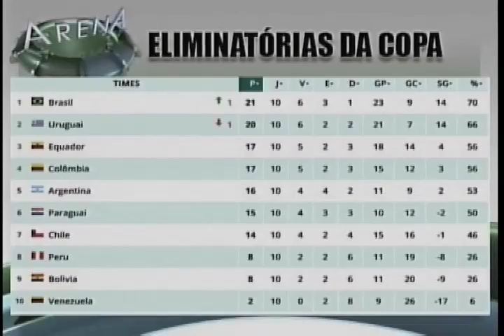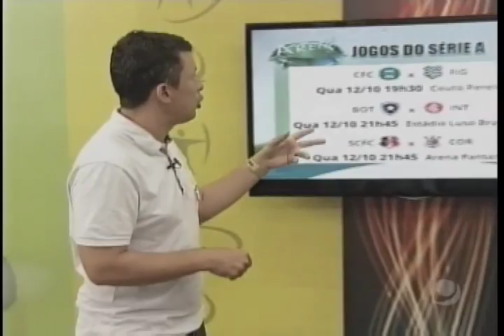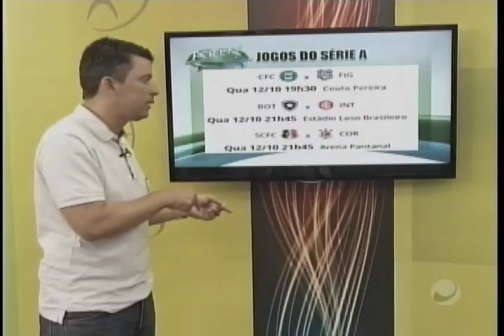Arena (12/10/2016) - Parte 2